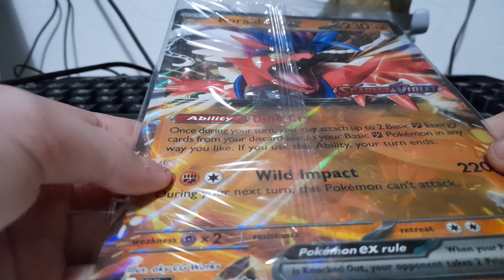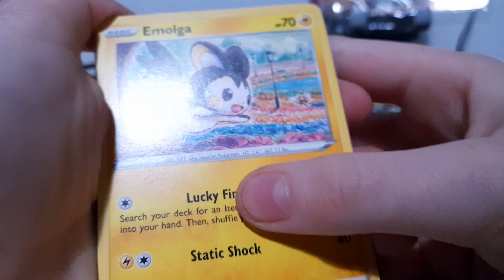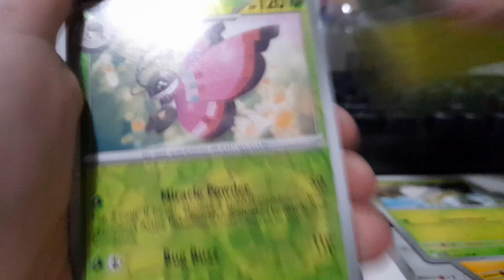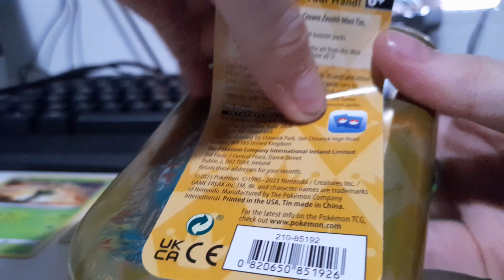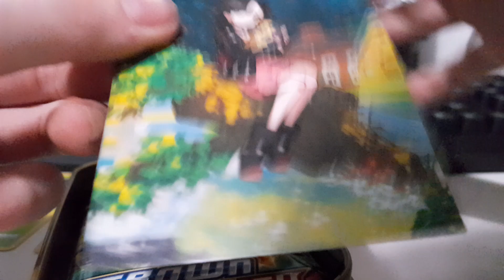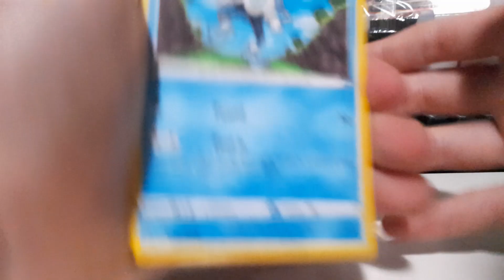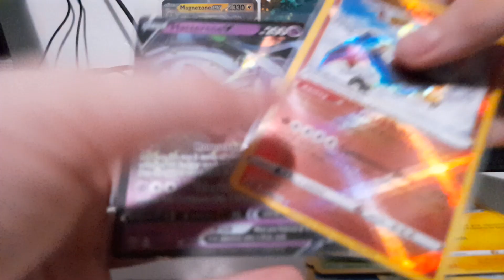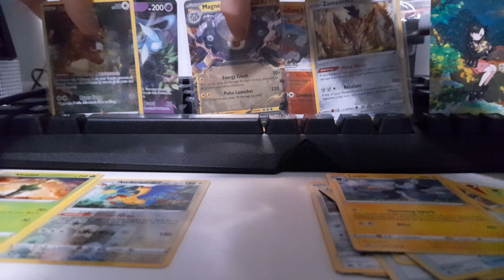Pokémon unboxing! Scarlet and violet, silver tempest and Crown zenith amazing pulls